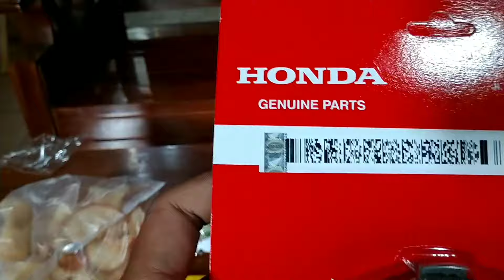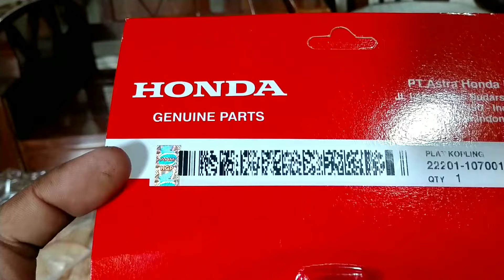KUALITAS KAMPAS ASPIRA VS AHM BAGUS MANA YA?